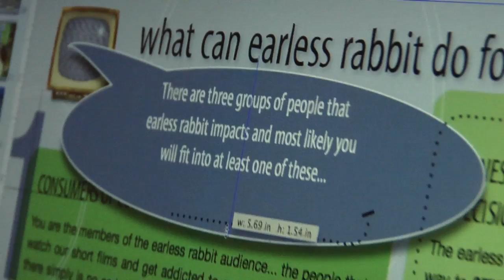Made in Virginia: McClung Companies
Find out how McClung Companies makes all their publications as we went behind the print curtain.